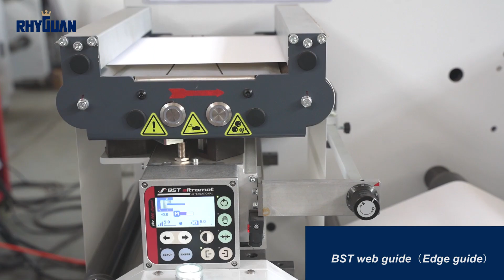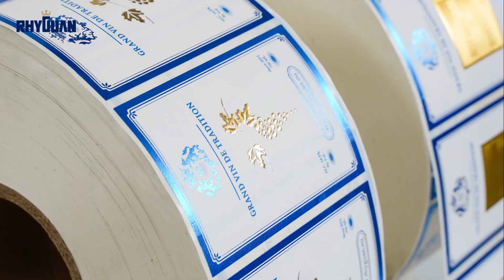Rhyguan PLUS330 MODULAR DIGITAL FINISHING flexo high speed silk screen silk foil rotary die cutting